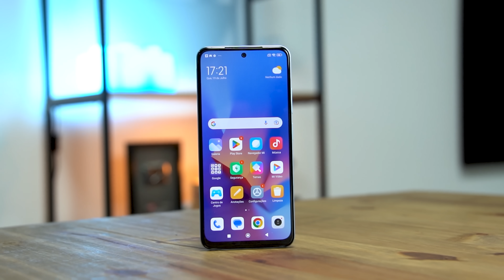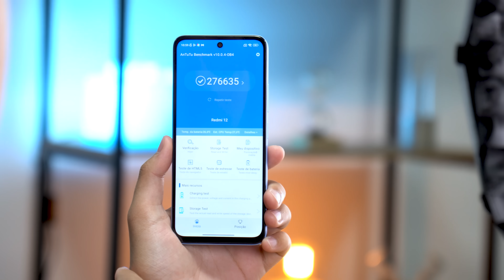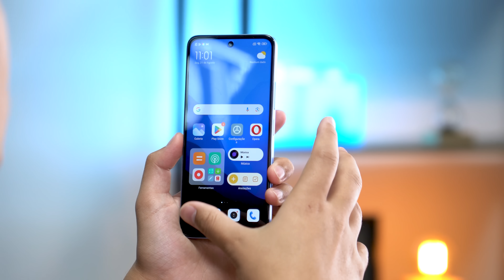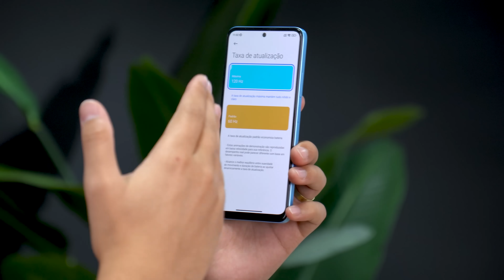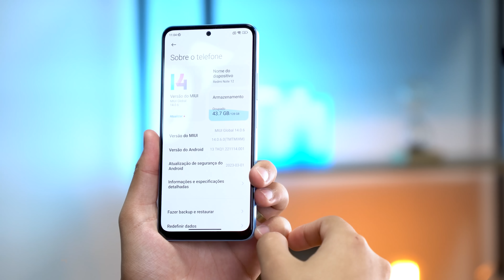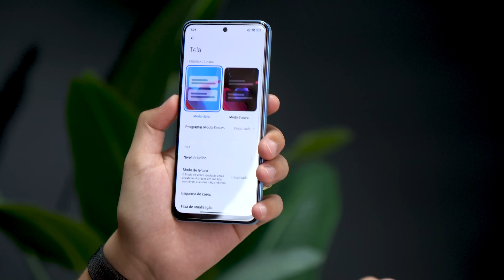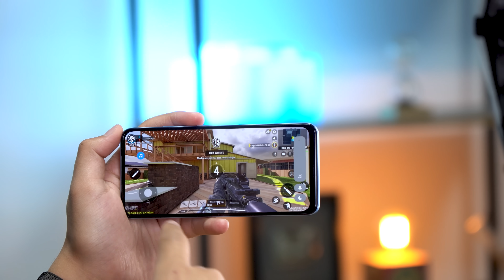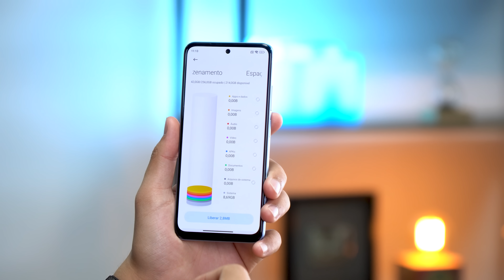CHEGA! Redmi 12 vs Redmi NOTE 12 vs Redmi NOTE 12S Qual MELHOR para você?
✅ Redmi Note 12 na promoção
8GB RAM
Versão com 6GB
Outras cores

✅ REDMI 12 na promoção
Redmi 12 Azul

Nesse vídeo vamos comprar os três celulares mais queridos da xiaomi aqui no Brasil!